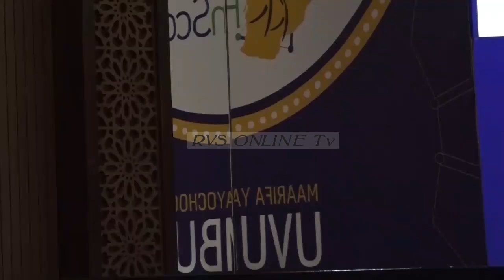WANAWAKE BADO WANAKAZI KUBWA